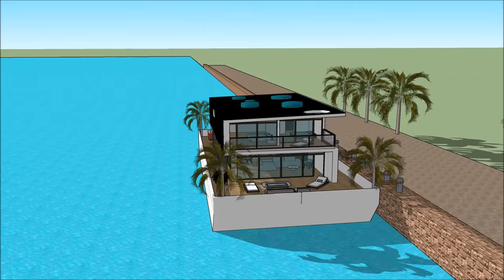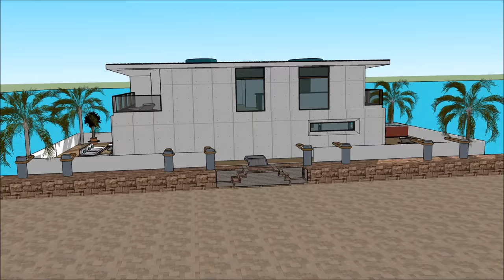Remarkable Houseboat living in Netherlands NL DUTCH Amsterdam residential basis for quality of life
The Remarkable Houseboat living in Netherlands NL DUTCH Amsterdam residential basis for quality of life  is made to sustain quality of life:

The Remarkable Houseboat living in Netherlands NL DUTCH Amsterdam residential basis for quality of life  includes an Extravagant Barge Design ready for the extravagant user to rent the barge Houseboat

The Remarkable Houseboat living in Netherlands NL DUTCH Amsterdam residential basis for quality of life  has three level plans with basement underneath it, which consist all the facilities needed for the renter. The Houseboat Barge has a unique modern contemporary design with unique architectural features. It has its own lounge area with gorgeous view of the bay.